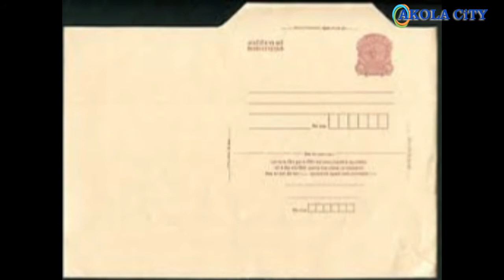नाती ही फक्त रक्ताची असून भागत नाही! नातीची भावना रक्तात असावी लागते! एका पोस्टमनची कहाणी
video by
akola city
akolacity